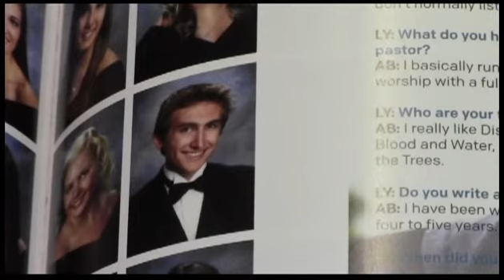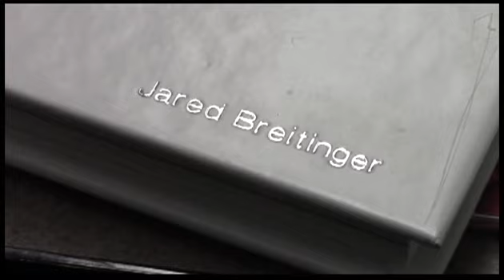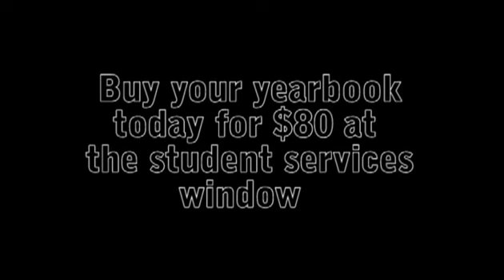Thrift Shop Parody "Yearbook Shop"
Advertising the Titanium Yearbook at Antelope High School. Parody of Macklemore's "Thrift Shop".